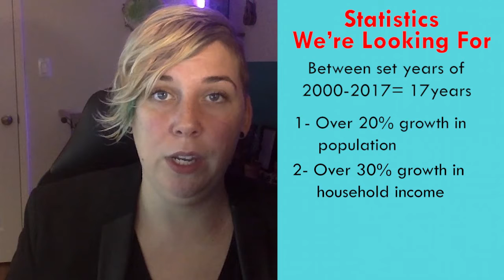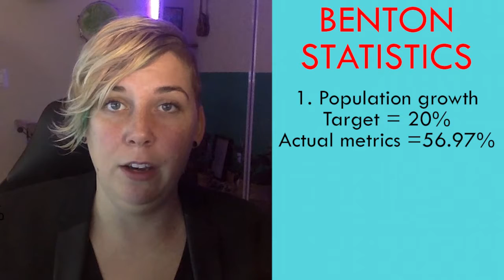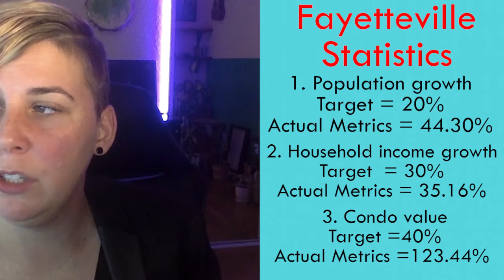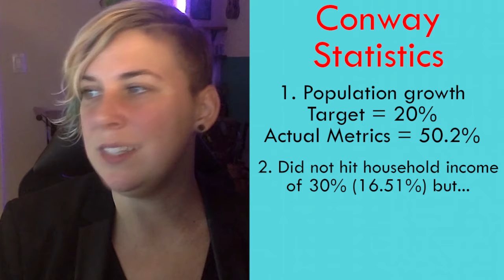DREAMY CAPITAL | CITIES WE INVESTS IN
Arkansas real estate sales are at an all time high since many folks have left larger cities in search of more space while working from home and bigger bang for their buck!

We love to look at trends and evaluate deals on solid metrics. We discuss a few metrics we use as a 1st quick run evaluation on any market.

TRY THESE METRICS ON YOUR CURRENT MARKET AND POST BELOW!
Google search your city and the word “population”
Look at this graph and record the numbers from the year 2000 and the year 2017
Go to City-Data.com and put your city in the search bar. Within the first 8 metrics listed on this page will give you the median household income and median home/condo value.